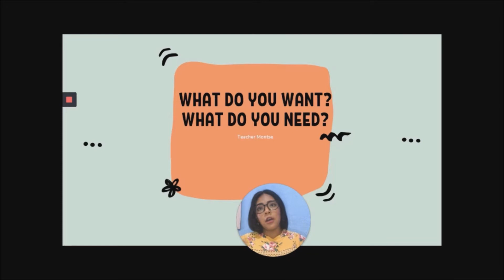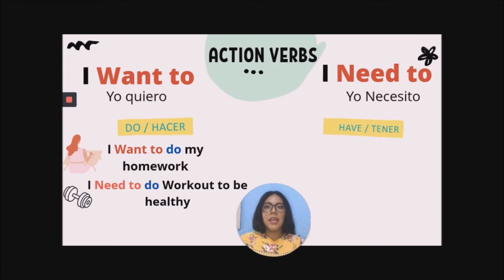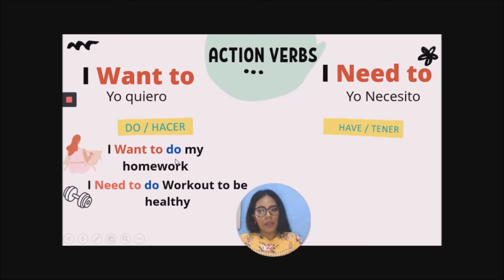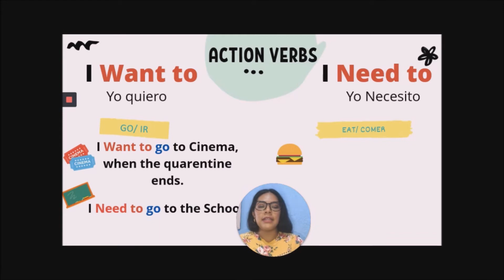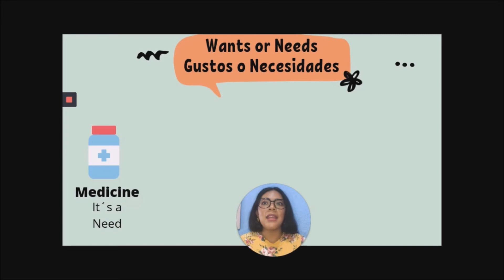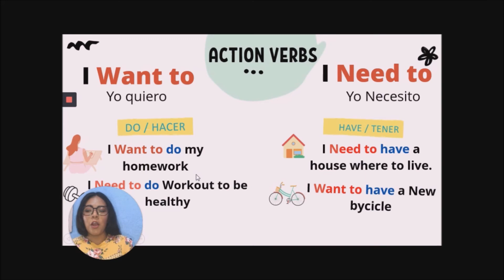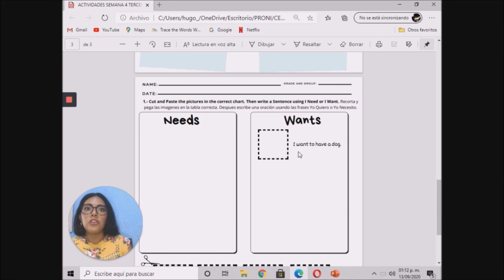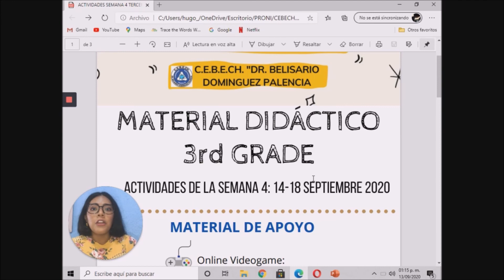WHAT DO YOU WANT? WHAT DO YOU NEED? . TERCER GRADO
VIDEO SEMANA 4